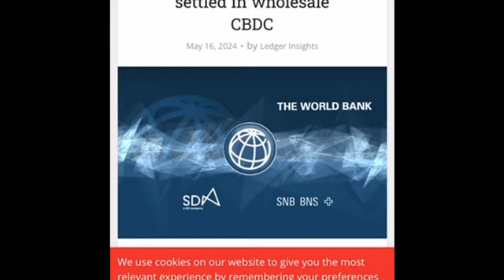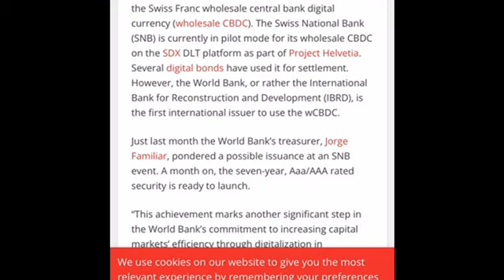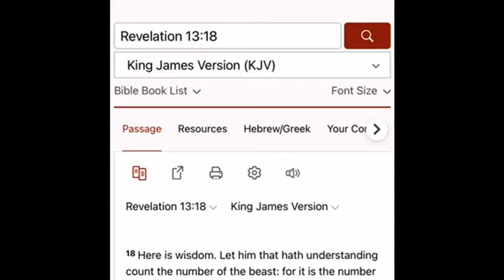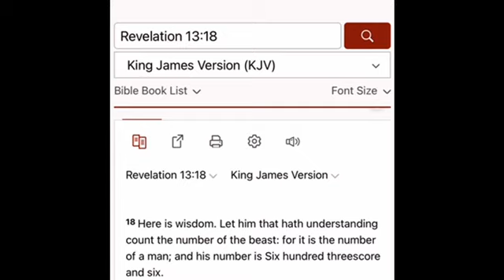SIX DIGITAL EXCHANGE: THE NUMBER OF A MAN